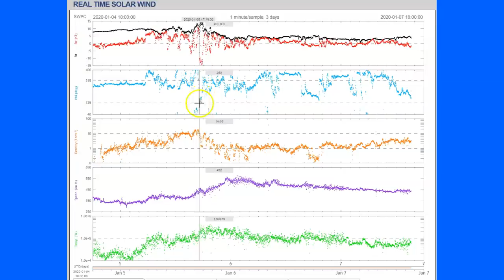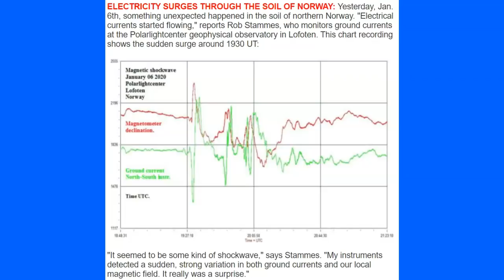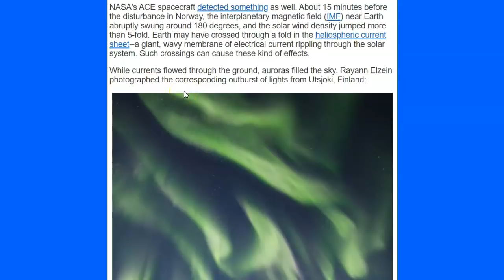Magnetic Shock Wave Hits Earth/QUAKES Continue in Puerto Rico./SPACE X